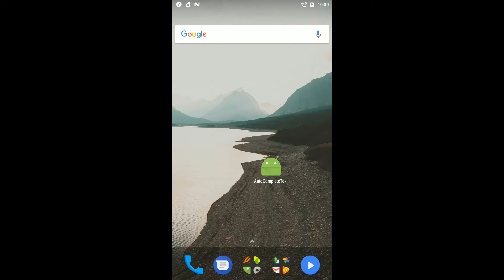Android | Autocomplete TextView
This is a demo video of AutoComplete TextView in Android.

for the full fledged tutorial with complete source code &
explanations. The tutorial provides a very simple and easy to
follow tutorial on implementing the AutoComplete TextView widget in android apps.

is the result of our
sincere effort to make Android learning an easy and simple
experience.

uniandroid.com provides absolute beginner to very advanced
level tutorials.
We have made it that simple that, even an absolute beginner in
Android will find it fairly easy to start with. We explain
everything step by step, starting from the installation of the
Android studio, How to run and debug the Android app in your
mobile device to advanced data driven apps using Firebase, Web
Services etc.

We are providing full fledged developer support & the
following unique services:

Direct Online Android Tech Support -

Real Time Project Templates with full Source code &

Material Design Demo App with Latest Oreo Updates - Fully
Free!